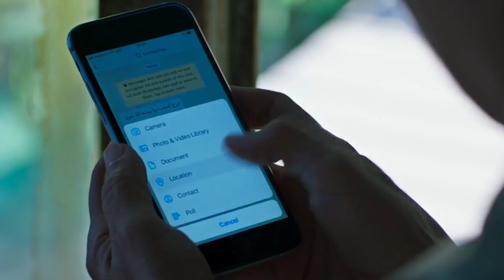بررسی قسمت چهارم سریال مرداب / یه قسمت هیجان انگیز؟چه میکنه شهرام حقیقت دوست !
shirzad film
مُرداب یک مجموعهٔ نمایش خانگی ایرانی در ژانر درام و معمایی محصول سال ۱۴۰۲ به کارگردانی برزو نیک‌نژاد و به تهیه‌کنندگی محمد شایسته است. نخستین قسمت از این سریال قرار است از چهارشنبه ۱۲ مهر ۱۴۰۲ در پلتفرم فیلم‌نت آغاز شود. شهرام حقیقت‌دوست، پانته‌آ پناهی‌ها، حامد کمیلی، مجتبی پیرزاده، الهام اخوان و ستاره پسیانی،الیکا ناصری و یسنا میرطهماسب از بازیگران این مجموعه هستند.